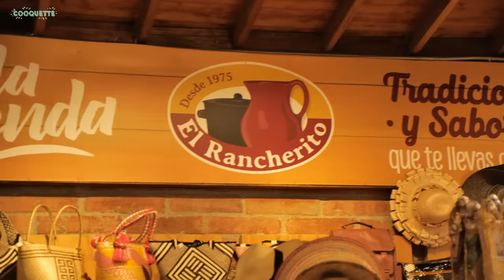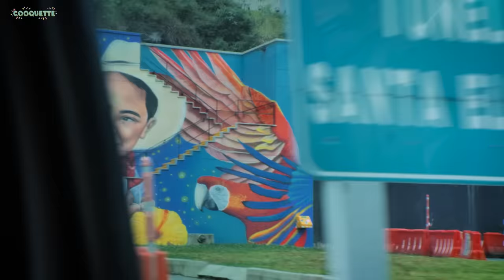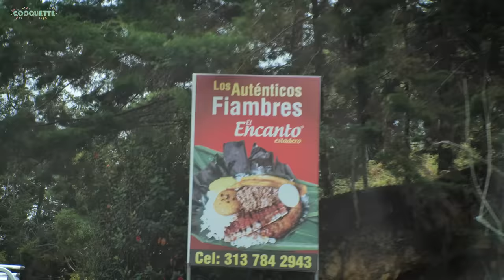MEDELLÍN COLOMBIA 🇨🇴 : COMIDA CALLEJERA, VISTAS DIVINAS ¡Y MUCHA AREPA! Ep. 1 - La Cooquette Travels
Vente con La Cooquette Travels a Medellín Colombia para conocer la deliciosa comida callejera colombiana, sus arepas, frutas exóticas, sancocho, el paisaje más impresionante en Guatapé ¡y mucho más! ⬇Más info⬇ --- Subscríbete GRATIS a La Cooquette

LUGARES VISITADOS:
📍 El Rancherito de Rionegro (Vereda Sajonia, diagonal a la bomba, Texaco, Rionegro, Antioquia, Colombia)
📍 Pueblito Paisa
📍 El Peñón de Guatapé
📍 Guatapé
📍 Tiki Taka restobar (donde probamos sancocho) : Cra. 31 ##30 41, Guatape, Guatapé, Antioquia, Colombia
📍 Panadería y Cafetería La Florida (a 29-123, Cra. 30 #29-57, Guatape, Guatapé, Antioquia, Colombia)